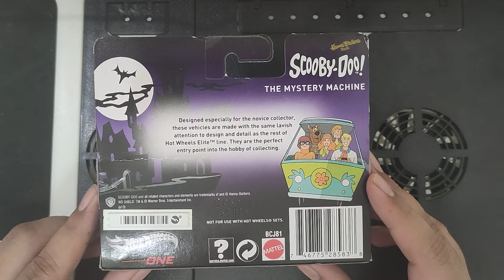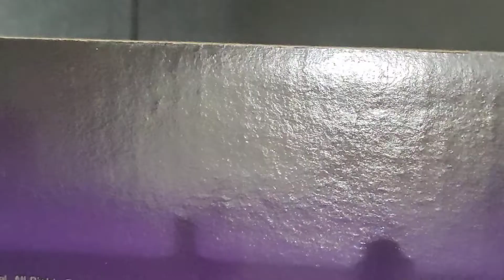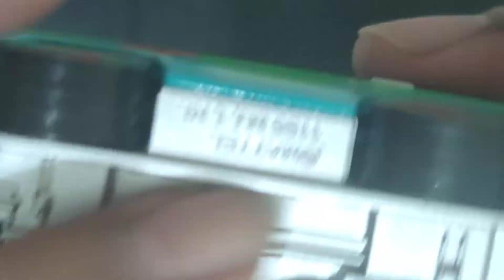Hot Wheels Scooby Doo Mystery Machine Elite one Scale 50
mobil skala 50 hot wheels